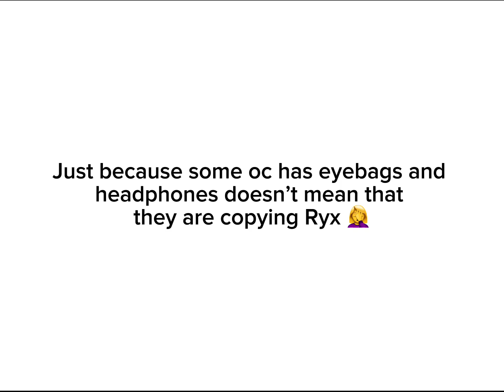basically the entire ryx drama in one video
weee

Also credit to @SrPelo  for the audio lol

Tags lol